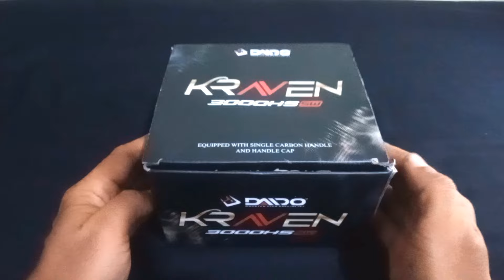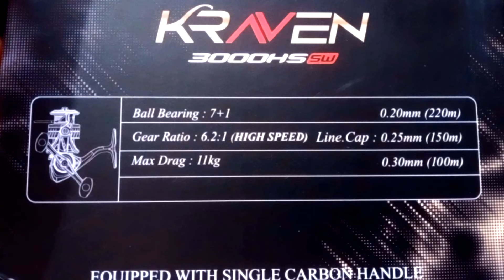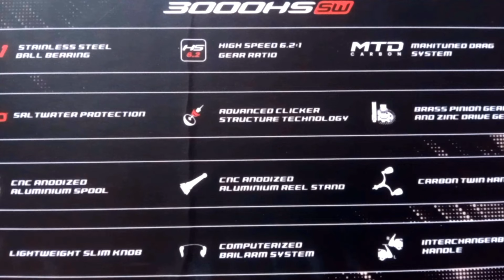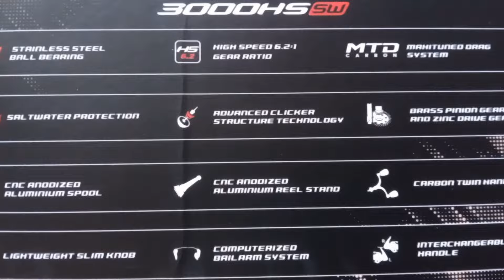REEL GAHAR DAIDO KRAVEN 3000 HS SW